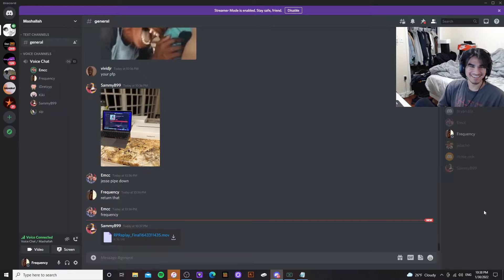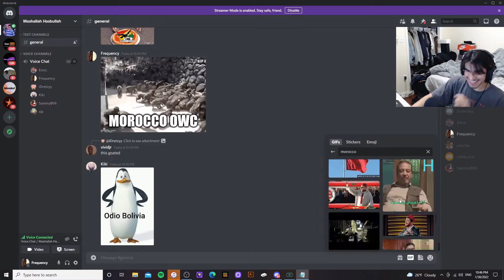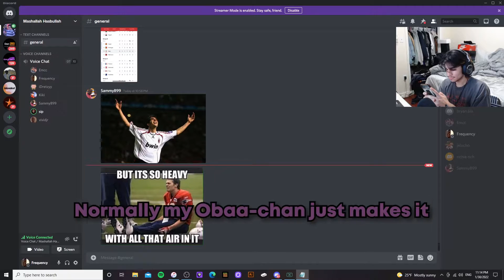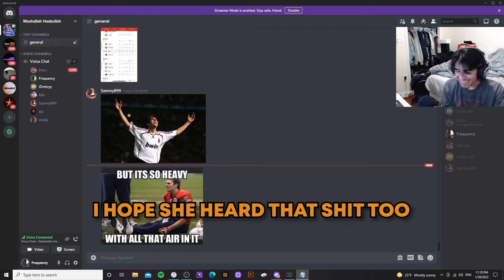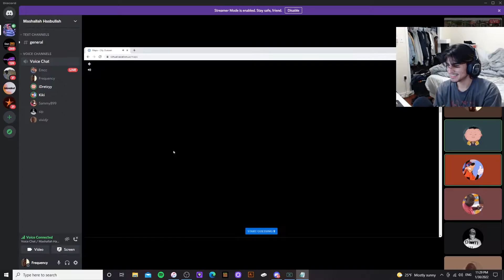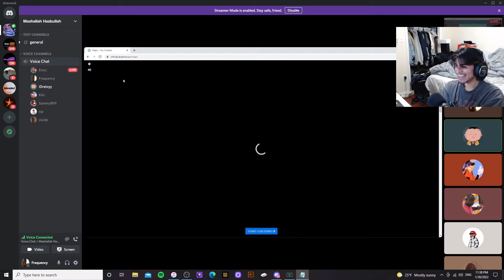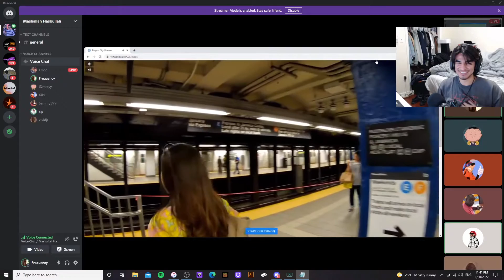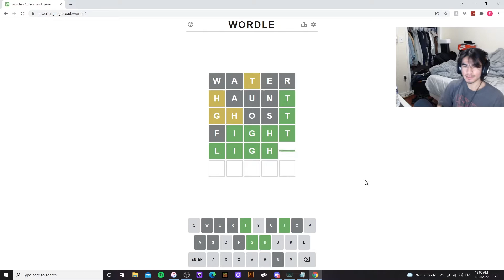WORLDS BEST GEOGUESSR??? #1 RANKED??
WE RUN BACK GEOGUESSR, but this time we're more wild and explore insane corners of the Earth. Some disturbing things were experienced and we might've left with some trauma but its okay :)

Google 79 in French and press audio button